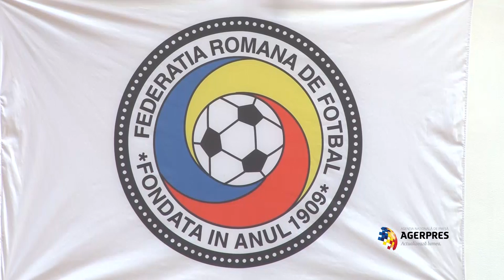Adunarea Generala Extraordinara a FRF